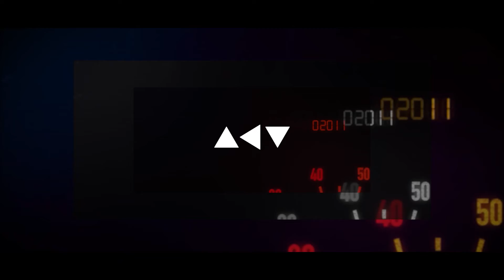Besharam Rang - Progressive Mix | Pathaan | ACV Remix | Deepika Padukone, SRK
Besharam Rang Song | Pathaan | Shah Rukh Khan, Deepika Padukone | Vishal & Sheykhar | Shilpa, Kumaar

Enjoy this Progressive Mix by ACV ❤️

Lyrics: Kumaar
Singers: Shilpa Rao, Caralisa Monteiro, Vishal and Sheykhar
Spanish Lyrics: Vishal Dadlani
Starring: Shah Rukh Khan, Deepika Padukone, John Abraham
Director: Siddharth Anand

Lyrics :

Humein Toh Loot Liya Milke
Ishq Walon Ne
Bahut Hi Tang Kiya Ab Tak
Inn Khayalon Ne

Nasha Chadha Jo Shareefi Ka
Utaar Phenka Hai
Besharam Rang Kahan Dekha
Duniya Walon Ne

Ishq Walon Ne
Inn Khayalon Ne

Utaar Phenka Hai
Duniya Walon Ne

En Esta Noche
La Vida Es Completa

Mujhmein Nayi Baat Hai
Nayi Aadaton Ke Saath Hai

Hai Jo Sahi
Woh Karda Nahi
Galat Hone Ki
Yahi Toh Shuruaat Hai

Utaar Phenka Hai
Duniya Walon Ne